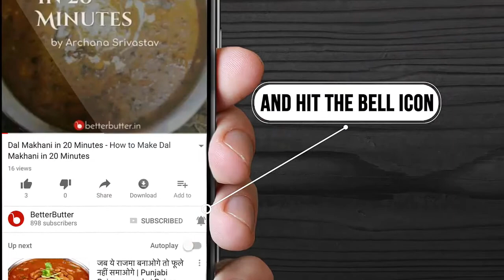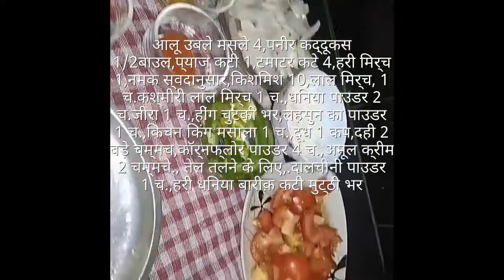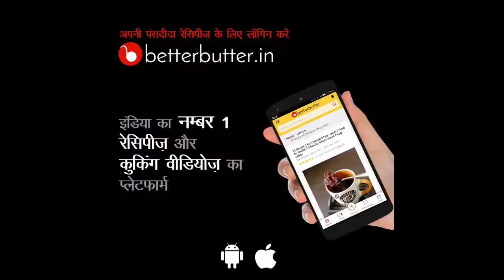4 Best Malai Recipes - मलाई रेसिपी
00:00 मलाई कोफ़्ता
मलाई कोफ़्ता बनाने की सामग्री और विधि के लिए यहां क्लिक

02:37 मलाई प्याज की सब्जी
मलाई प्याज की सब्जी बनाने की सामग्री और विधि के लिए यहां क्लिक

03:56 मलाई आलू
मलाई आलू बनाने की सामग्री और विधि के लिए यहां क्लिक

05:31 मलाई मक्खनी कोफ़्ता करी
मलाई मक्खनी कोफ़्ता करी बनाने की सामग्री और विधि के लिए यहां क्लिक